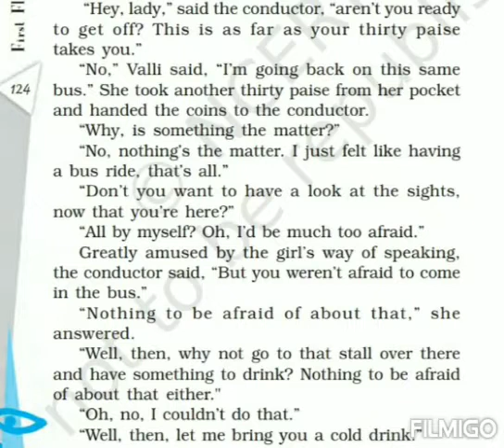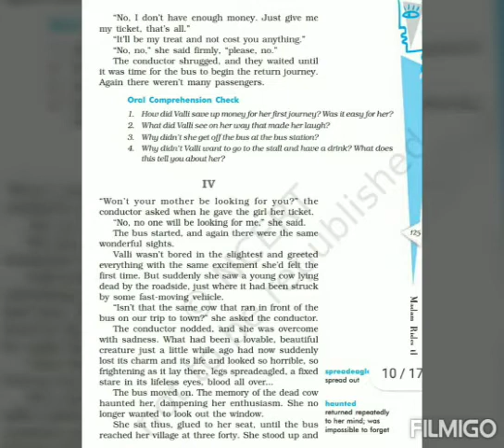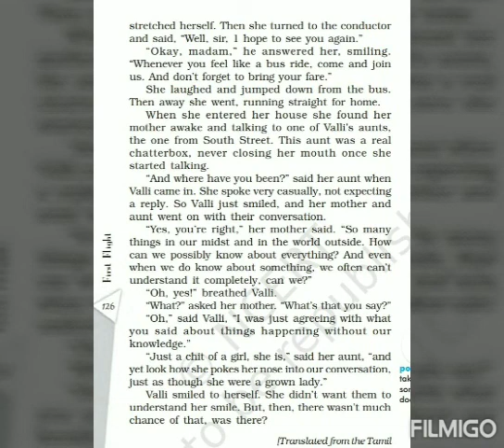Lesson. Madam Rides The Bus (part 5) Subject- English Class- 10 By Dr. Beena Karnatak TGT English KV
Lesson. Madam Rides The Bus (part 5)
Subject- English
Class- 10
By Dr. Beena Karnatak TGT English KV1 Roorkee